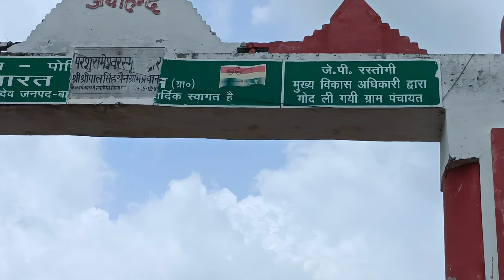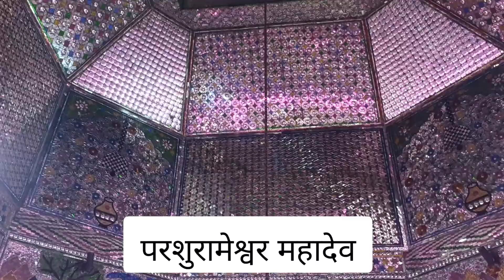पुरा महादेव II Pura Mahadev II परशुरामेश्वर महादेव मंदिर II Baghpat II Uttar Pradesh II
पुरा महादेव !! Pura Mahadev !! परशुरामेश्वर महादेव मंदिर !! Baghpat !! Uttar Pradesh

पुरामहादेव (जिसे परशुरामेश्वर भी कहते हैं) उत्तर प्रदेश के मेरठ शहर के पास, बागपत जिले से ४.५ कि.मी दूर बालौनी कस्बे में  एक छोटा से गाँव पुरा में हिन्दू भगवान शिव का एक प्राचीन मंदिर है जो शिवभक्तों का श्रध्दा केन्द्र है।
Best Place to see In Uttar Pradesh
Famous Shiv Mandir In Uttarakhand
Famous Shiv Mandir in Uttar Pradesh
Top Place to see in Uttar Pradesh
Pura Mahadev Kaise Jaye
Pura Mahadev ka Rasya
पुरामहादेव मंदिर - विकिपीडिया
महादेव मंदिर फोटो
परशुराम महादेव मंदिर कहां पर है
महादेव मंदिर बाराबंकी उत्तर प्रदेश
parshuram mandir
परशुराम महादेव फोटो
परशुराम जी की गुफा
Pura MahaDev | Bagpat District | India
पर्यटकों को लुभाता है इतिहास समेटे पुरा महादेव मंदिर
महादेव मंदिर फोटो
parshuram mandir
परशुराम महादेव फोटो
रावण था सबसे पहला कांवड़िया और इस मंदिर में किया था भगवान शिव का जलाभिषेक
Pura Mahadev Mandir, XFX4+6H6, Kalyanpur Pura Road, Pura, Uttar Pradesh 250606

Pura Mahadev Mandir: परशुराम ने मां का सिर काटने के बाद की थी भगवान शिव की पूजा तो मिला था यह वरदान- देखें वीडियो
Pura Mahadev स्थित परशुरामेश्वर महादेव मंदिर में उमड़ता है श्रद्धालुओं का सैलाब
सावन की शिवरात्रि के अवसर पर भगवान शिव को जल पढ़ाने के लिए सुबह से लग गई लाइन
कजरी वन में रहा करते थे जमदग्नि ऋषि अपनी पत्नी रेणुका के साथ में

जनपद के पुरा महादेव ( Pura Mahadev Mandir ) स्थित परशुरामेश्वर महादेव मंदिर में मंगलवार को सावन की शिवरात्रि ( sawan shivratri 2022 ) पर लाखों श्रद्धालु पहुंचे। भगवान भोलेनाथ का जलाभिषेक करने के लिए भक्‍त सुबह से ही लाइन में लग गए थे। सावन की शिवरात्रि ( Sawan Shivratri 2022 ) के अवसर पर हम आपको पुरा महादेव मंदिर की मान्‍यता और इतिहास बताते हैं।
यह है कथा
परशुरामेश्वर महादेव मंदिर उस कजरी वन में स्थित है, जहां पर जमदग्नि ऋषि अपनी पत्नी रेणुका के साथ रहा करते थे। कथा प्रचलित है कि पुरा महादेव गांव कजरी वन में बसा हुआ है। आश्रम में ऋषि की पत्नी रेणुका प्रतिदिन कच्चा घड़ा बनाकर हिंडन नदी से जल भरकर भगवान शिव को अर्पण किया करती थी। यहां एक बार राजा सहस्त्रबाहु शिकार खेलते हुए पहुंचे। जमदग्नि ऋषि की अनुपस्थिति में रेणुका से उनका साक्षात्कार हुआ। रेणुका ने सहस्त्रबाहु राजा की सेवा की। राजा सेवा भाव देखकर आश्चर्यचकित हो गया कि एक जंगल में इतनी व्यवस्थाएं कैसे हो सकती हैं।
राजा ने उठा लिया था ऋषि की पत्‍नी को
पौराणिक कथा के अनुसार, राजा ने जिज्ञासापूर्वक जब रेणुका से इसका कारण पूछा तो उन्होंने कामधेनु गाय का जिक्र करते हुए उनकी कृपा के बारे में बताया। राजा उस अद्भुत गाय को बलपूर्वक वहां से ले जाने लगा तो रेणुका ने इसका विरोध किया। राजा गुस्से में रेणुका को ही बलपूर्वक उठाकर ले गया। इसके बाद राजा ने हस्तिनापुर अपने महल में ले जाकर रेणुका को कमरे में बंद कर दिया। एक दिन बाद उसने रेणुका को आजाद कर दिया। उन्‍होंने वापस आकर सारी बात ऋषि को बताई।
रेणुका को आश्रम छोड़ने को कहा था ऋषि ने
इस पर ऋषि ने एक रात्रि दूसरे पुरुष के महल में रहने के कारण रेणुका को ही आश्रम छोड़ने का आदेश दे दिया लेकिन वह नहीं गईं। फिर ऋषि ने अपने तीन पुत्रों को उनकी माता का सिर धड़ से अलग करने को कहा, लेकिन पुत्रों ने ऐसा करने से मना कर दिया। पिता के आदेश पर चौथे पुत्र परशुराम ने अपनी माता का सिर धड़ से अलग कर दिया। बाद में उनको पश्चाताप हुआ। उन्होंने भगवान शिव की तपस्या आरंभ कर दी। परशुराम की तपस्या से भोलेनाथ प्रसन्न हुए और उन्होंने वरदान मांगने को कहा। परशुराम ने अपनी माता को पुनर्जीवित करने की प्रार्थना की। भगवान शिव ने उनकी माता को जीवित कर दिया। इसके साथ ही भगवान शिव ने परशुराम को एक फरसा प्रदान किया। इससे ही उन्‍होंने 21 बार क्षत्रियों का संहार किया था।
रानी का हाथी रुक गया था वहां पर
परशुराम ने जिस स्थान पर शिवलिंग की स्थापना की थी और वहां पर एक मंदिर बना दिया। समय बीतने के साथ ही मंदिर खंडहर में तब्दील हो गया। कई वर्षों बाद यह मिट्टी के ढेर में तब्दील हो गया। कहा जाता है कि एक बार लणडोरा की रानी घूमने के लिए निकली थी। उस टीले पर आकर उनका हाथी रुक गया। लाख कोशिशों के बाद भी हाथी ने उस टीले पर पैर नहीं रखा। इस पर रानी को आश्चर्य हुआ और उन्होंने टीले की खुदाई आरंभ कर दी। खुदाई में वहां पर एक शिवलिंग प्रकट हुआ। फिर रानी ने एक भव्य मंदिर का निर्माण कराया। यही शिवलिंग आज पुरामहादेव गांव स्थित परशुरामेश्वर मंदिर के नाम से जाना जाता है।
Muzaffarnagar Shiv Chowk
Meerut
Uttar Pradesh
Uttarakhand